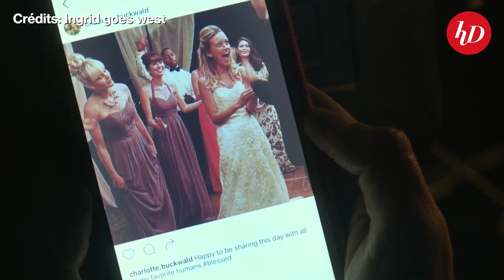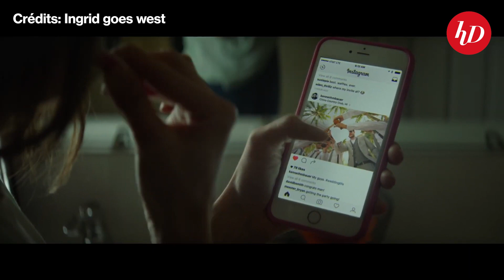Le Fomo expliqué par une classe d'école genevoise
Notre émission de vulgarisation scientifique PopScience se déplace dans les écoles. Pour le premier épisode de ce nouveau format, les élèves de la classe 1131 du cycle de la Gradelle, dans le canton de Genève, nous expliquent le syndrome du FOMO, pour fear of missing out, littéralement «la peur de rater quelque chose».